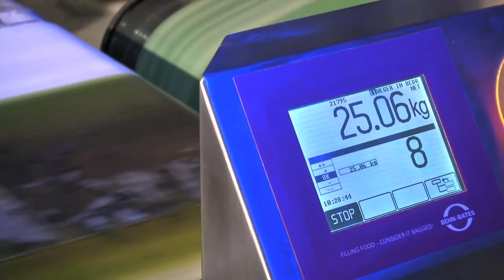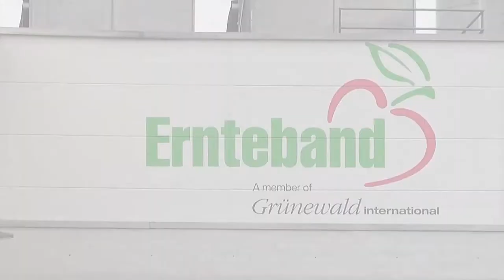Trailer ANUGA FOOD TEC 2015 - Behn+Bates - NEWTEC - Feige FILLING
Köln
Halle 8.1 E No. 010/041